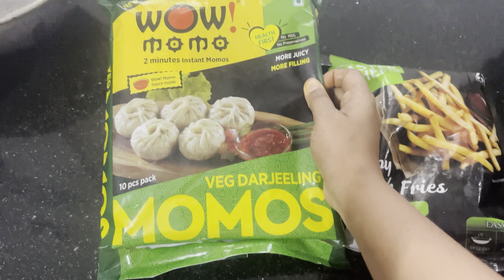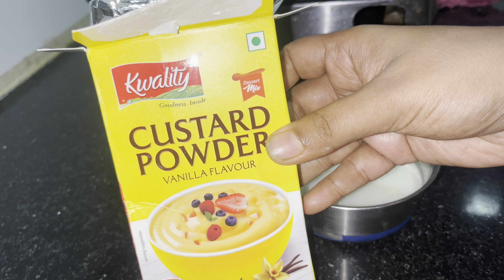Daily vlog | ಯಪ್ಪಾ ಹೇಗೆ ಇವಳನ್ನ ಹಿಡಿಯೋದು🙆🏻‍♀️ | Fruits custard recipe | Tip for +ve energy in home